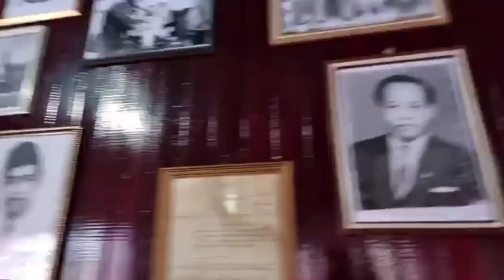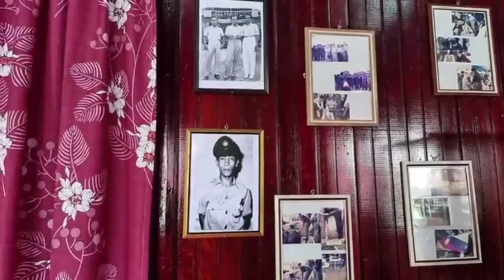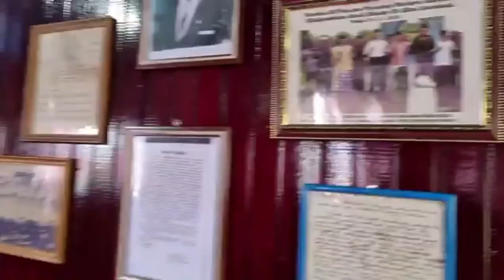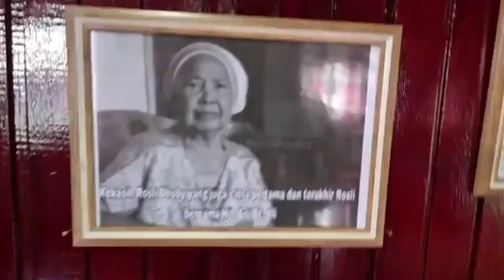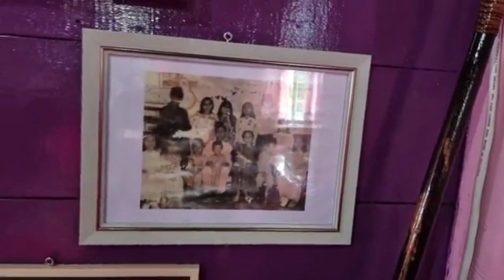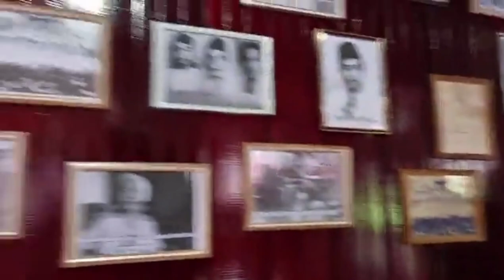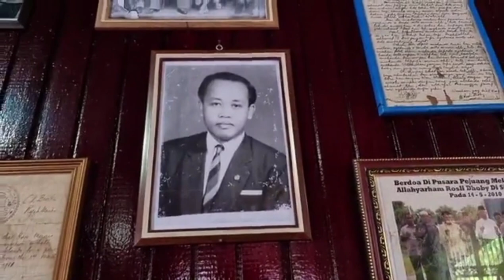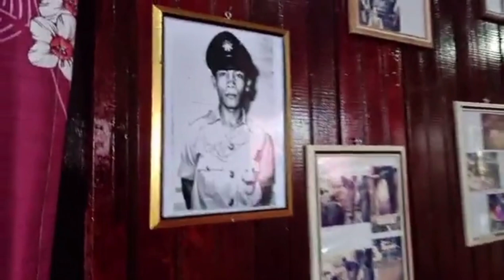GALERI ROSLI DHOBY DIBUKA 26 DISEMBER 2021.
GALERI ROSLI DHOBY DIBUKA MULAI ARITOK.

Galeri Rosli Dhoby dah dibukak utk org ramai bermula ari tok dr jam 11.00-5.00 ptg masa cuti sekolah.

Galeri di rumah Fatimah binti Dhoby. Kakak kepada Arwah Rosli Dhoby

Lokasi di No 1, Jalan Jasmin, KDB 1, Sibu. Dekat dewan MUC.

Masa bekerja hanya hari Sabtu dan Ahad masa yg sama.

Pelawat hanya dibenarkan masuk 5 org saja ikut giliran.

Takut terlalu rami glak. Terima kasih byk².
Sama-sama kita jaga SOP juak.

My Sufri Channel diberi penghormatan masuk live dalam Galeri tok beberapa bulan lepas.